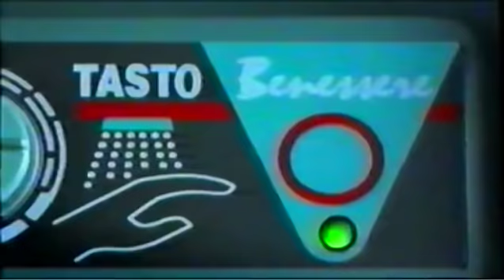Natasha Stefanenko - "Non geli non scotti più mano!" - Caldaie Riello 1995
Indimenticabile spot che lancio nella tv italiana la bellissima Natasha Stefanenko!